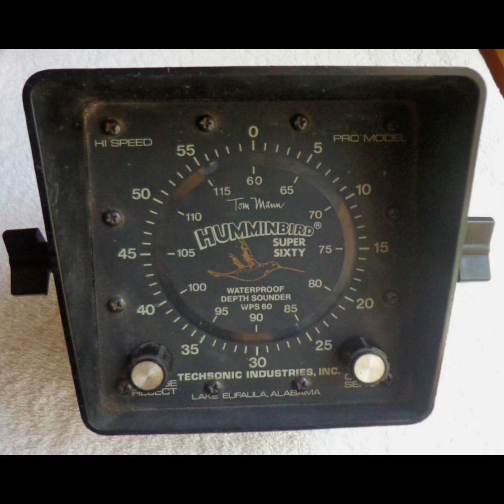Crappie Fishing Lake Eufaula, AL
Jig fishing for summer crappie on Lake Eufaula.